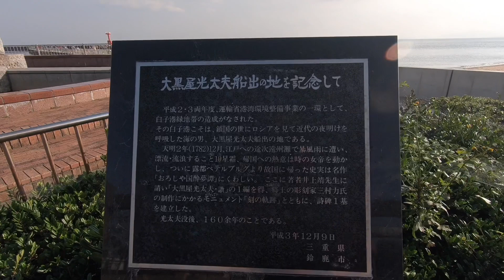【三重県白子漁港】猫の旅😻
三重県の白子漁港に行ってきました🐱
前より猫ちゃんは少なくなってましたが、皆可愛いです❤